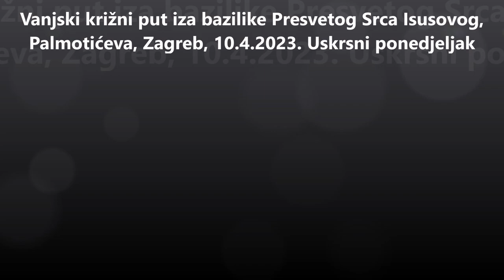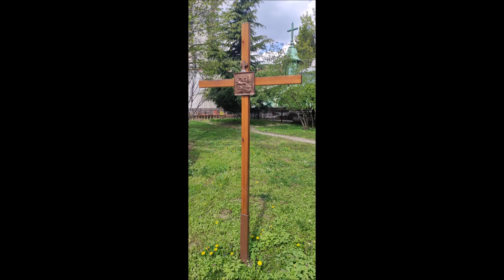Vanjski križni put iza bazilike Presvetog Srca Isusovog, Palmotićeva, Zagreb, 10.4.2023.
Fotografije križnog puta i kipa Bezgrešnog Začeća.